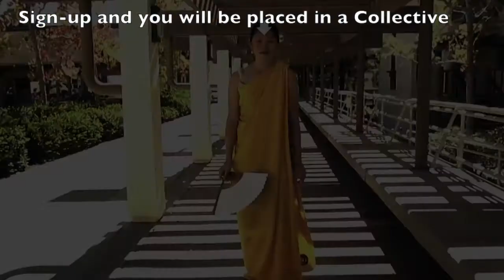UCSD APSA Bending Tournament - Fall 2013 Collectives Event